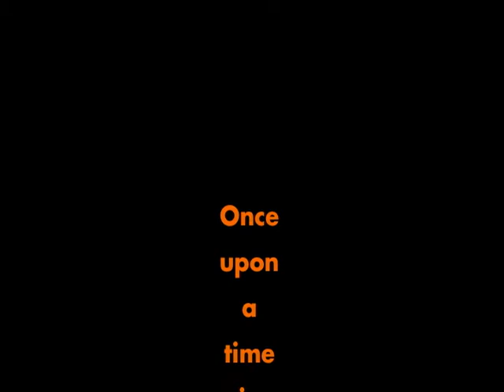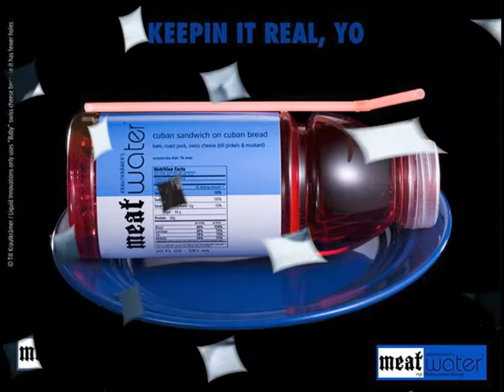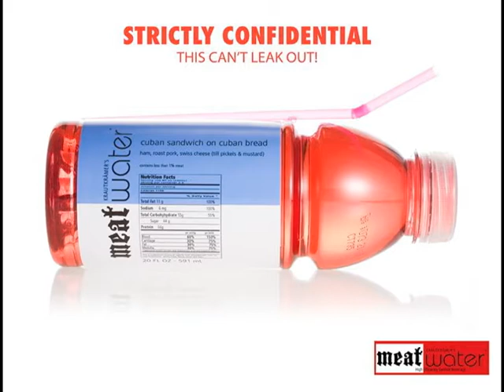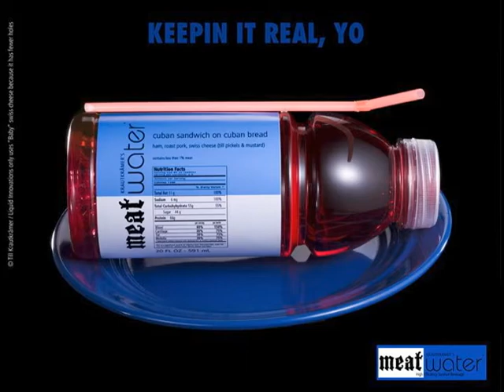MeatWater W radio Colombia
Spanish Fly Beverage